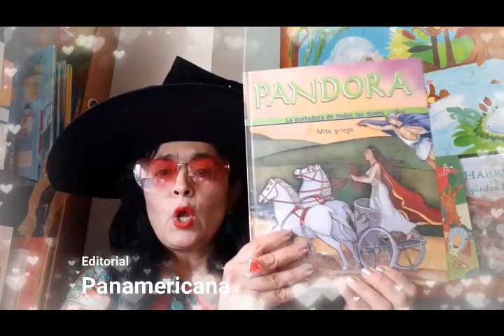06.🎁LA CAJA DE PANDORA 🌈MITOLOGÍA GRIEGA 😀MIMI LIBROS MIL💖PARTE 1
Pandora, la portadora de todos los dones. Mito griego.
"zeus el padre de los dioses, decidió castigar a los humanos por hurtar el fuego del Olimpo. Entonces ordenó fabricar una bella mujer a la que engalanó con todos los dones, razón por la cual recibió el nombre de Pandora. Aunque los humanos conocían la intención de Zeus, no pudieron resistirse a los encantos de Pandora, quien se encargó de que el castigo del dios se cumpliera".

Pandemia.